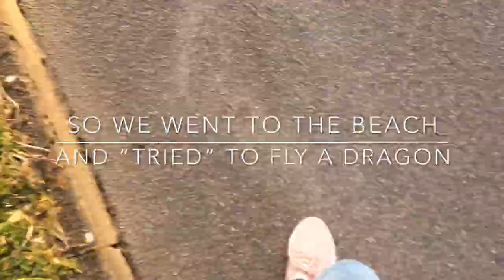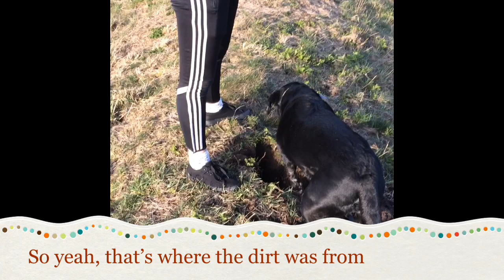An Aesthetic video || young Power TV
Hey guys this was just a little video I made last night hope you like it

Byeeeeeee